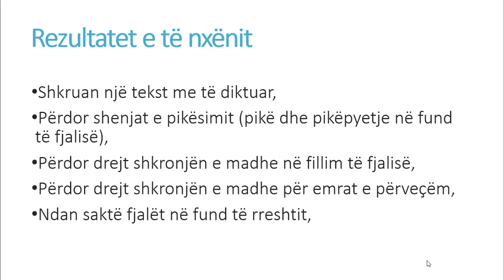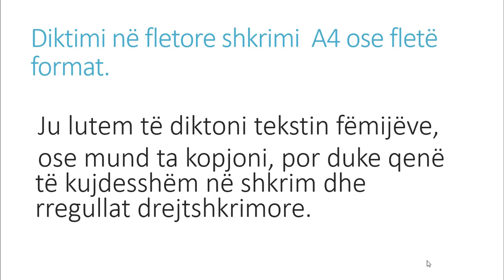Gjuha shqipe 3 Diktim 2